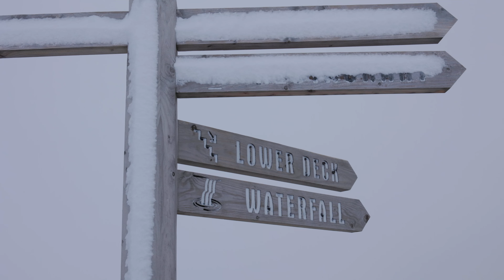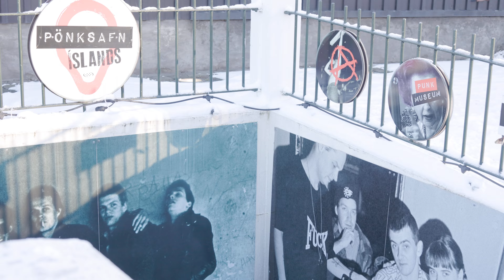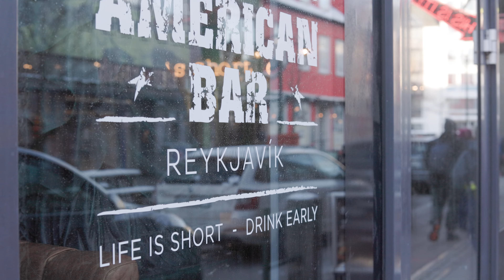Iceland - SiVola in Islanda [Cinematic Video in 4K]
Immersi nella natura, che in questo luogo si sa esprimere con tutta la sua forza ed energia. Grazie a @sivolait per averci fatto conoscere la terra del ghiaccio e del fuoco.